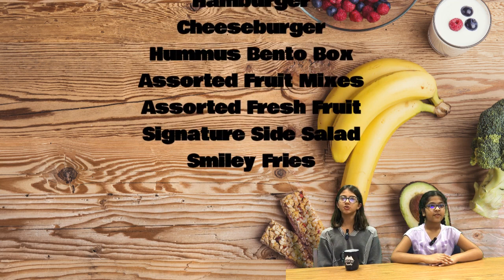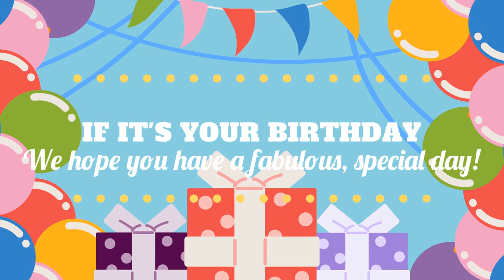Tuesday, November 14, 2023